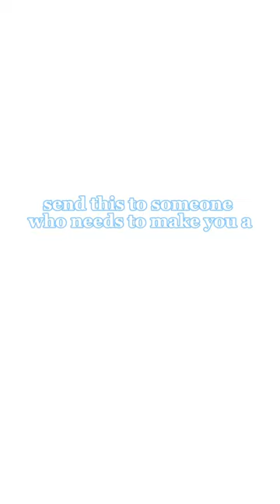this is your sign to ask for a ✨burr basket✨ ❄️🤍🎄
send this to someone you want a burr basket from ✨❄️🤍